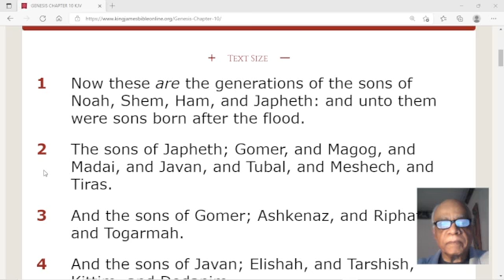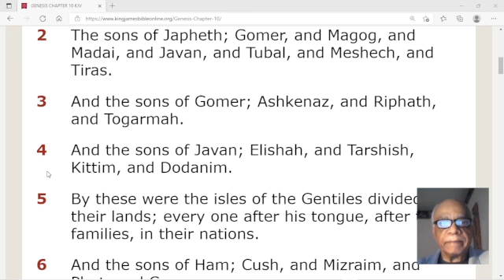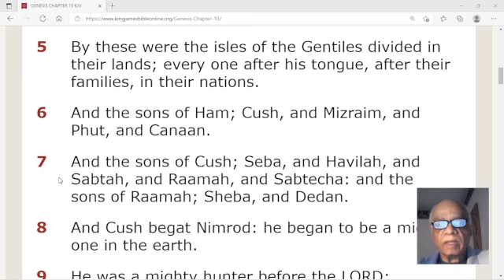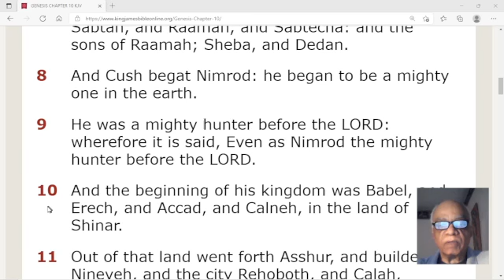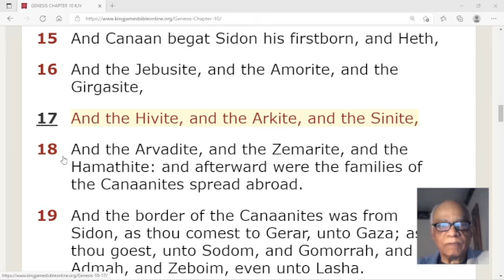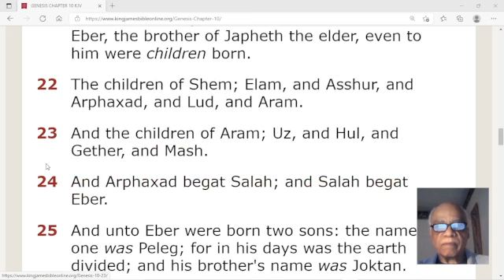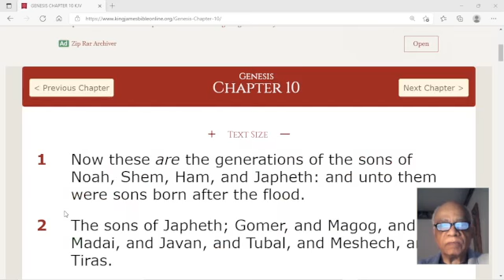Scripture Readings 11 - Genesis 10:1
Reading 11 - The King James Bible
Genesis Chapters 10:1 and Discussion

Here is the online source if you wish to follow along.

For more information or to join our
Meditation Study Group Visit:

Steve
21-11-13